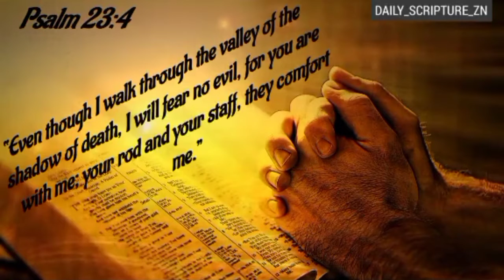Daily Bible Verse - 14 January 2022